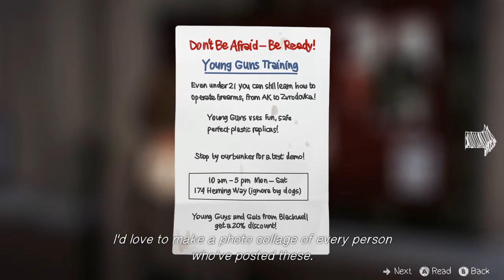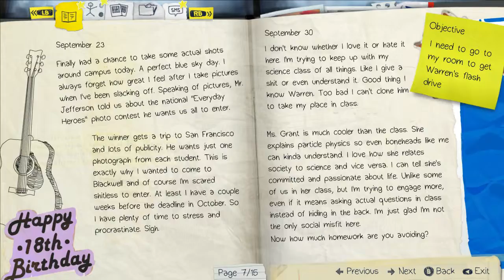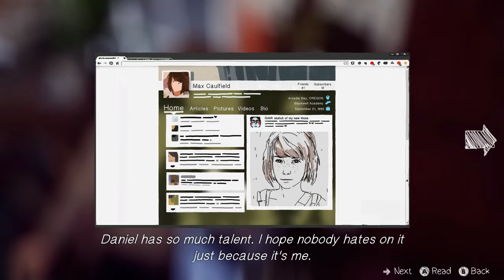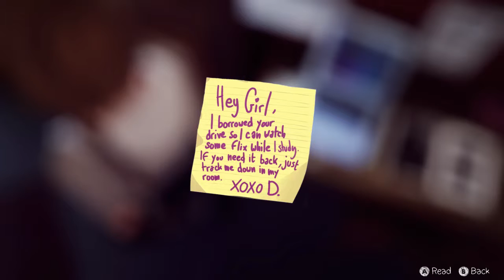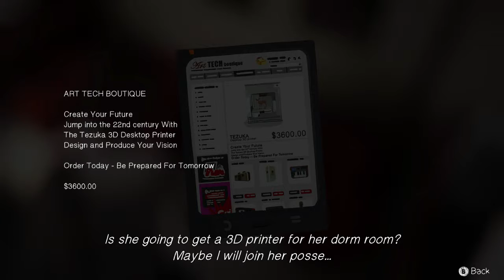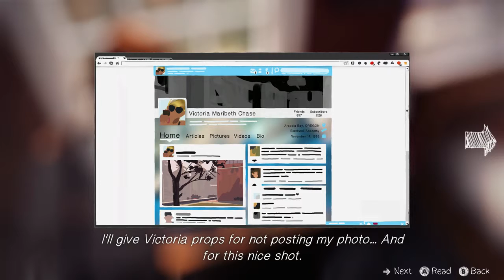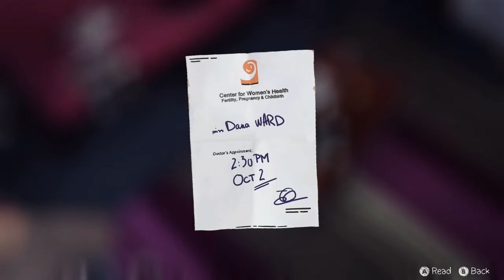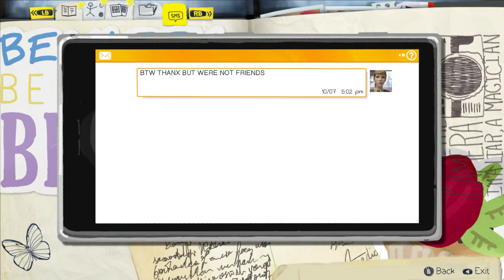Life is Strange Episode 1: Chrysalis - Part 3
To the Max-cave!